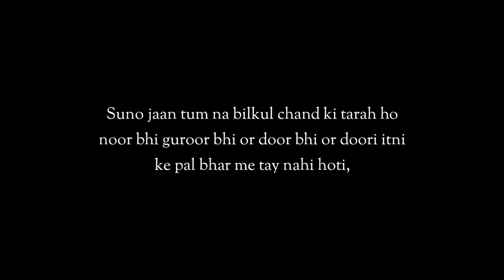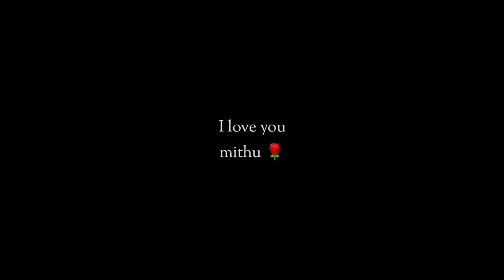Tum Chand Ki Tarah Ho | Emotional Poetry | Love Poetry Status | Hindi Poetry | Govind Singh Poetry